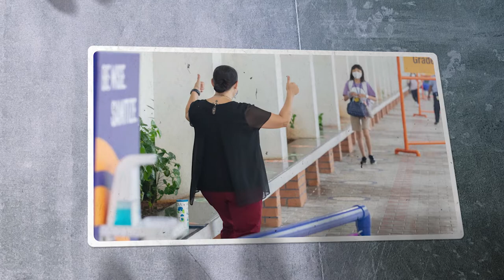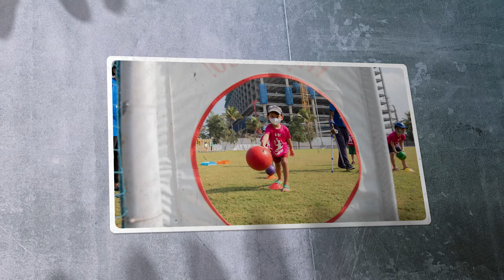Give Us Hope - MS HS Concert Presentation